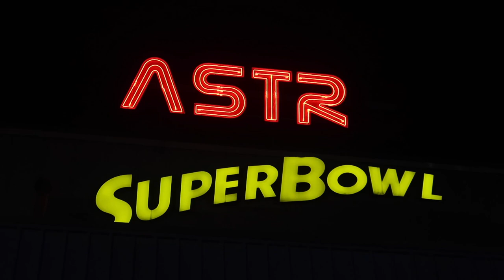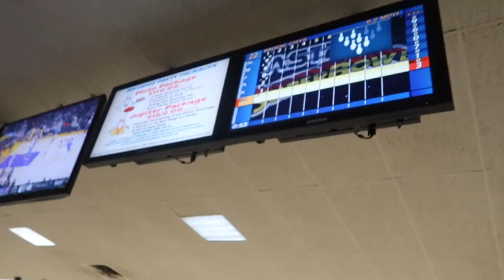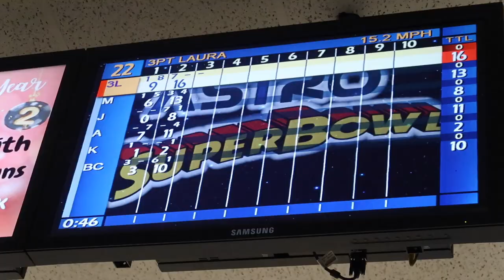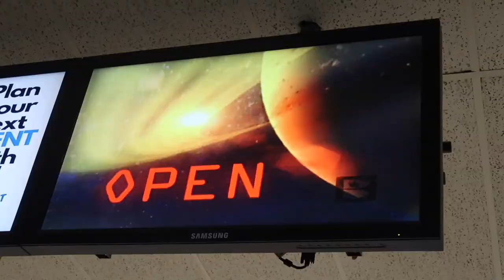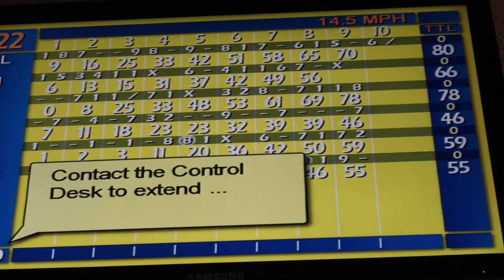I lost $500 to my friends!!!😭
Happy New Yearrr to you beautiful ppl!🥳🙌🏽 I wish nothing but greatness and the best! On the other hand, I'm already in debt!!!🙄😫 But surprisingly, it was super fun! So I hope you enjoyed it!!!😇🤞🏽 Also, were almost at 3K!!!

T: @youneedjoyfr
IG: @youneedjoyfr, @ooocaptain, @Kendraarainey @wiaaaballakid @laura.daboss @abbsster

AMBG!